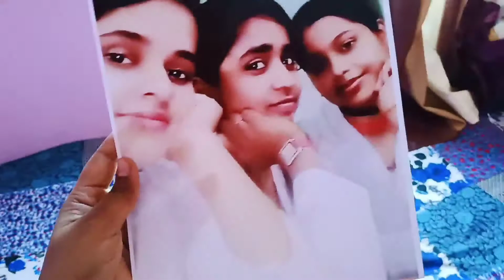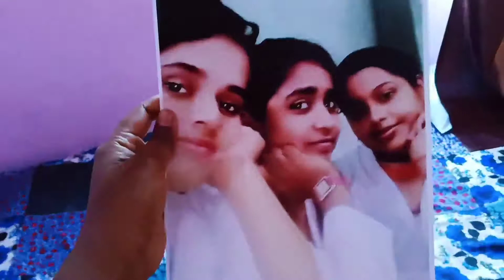हमारा पैकिंग 🤷शुरू हो गई है//बहुत ज्यादा मुश्किल होता है एक शहर छोड़ दुसरे शहर जाना 😭😭